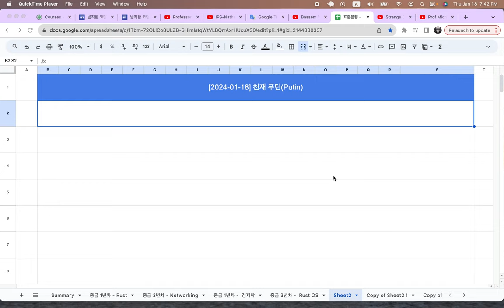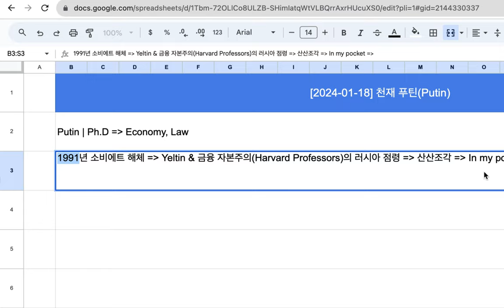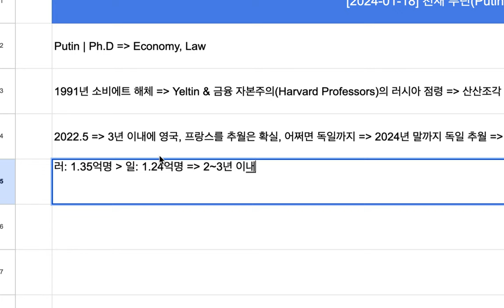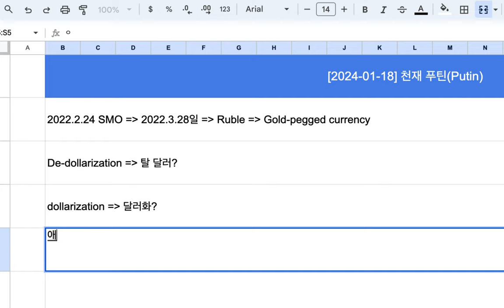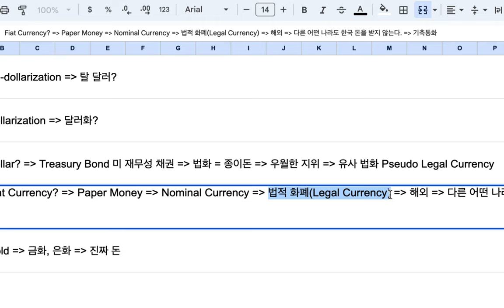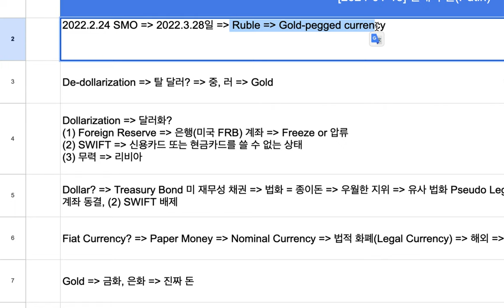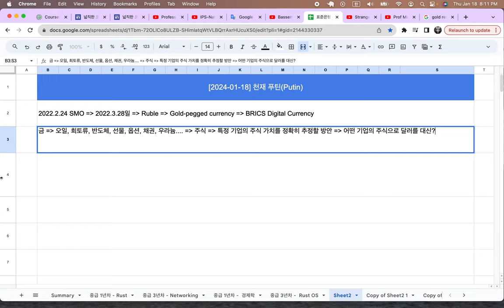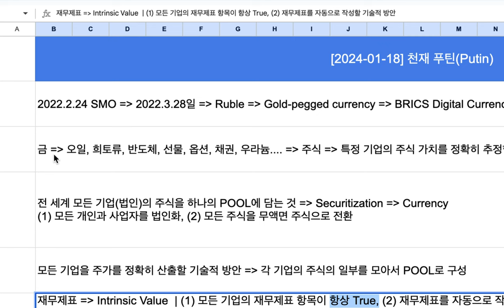[2024-01-18] 천재 푸틴